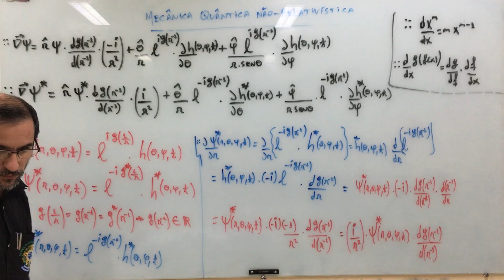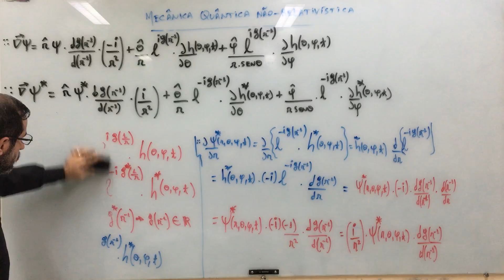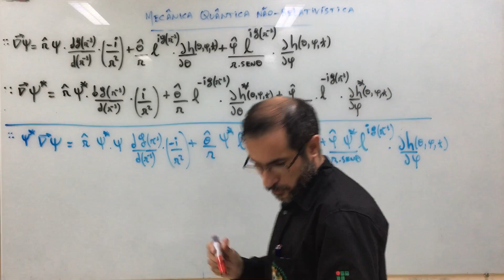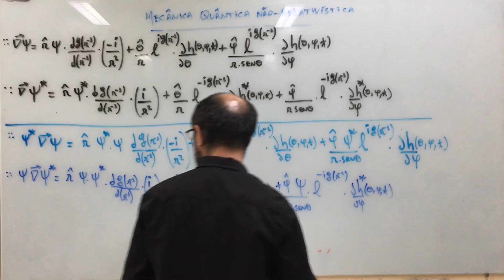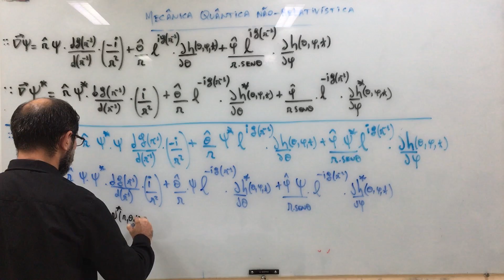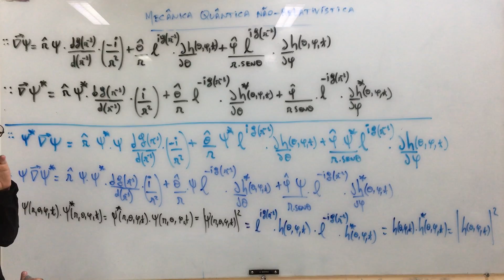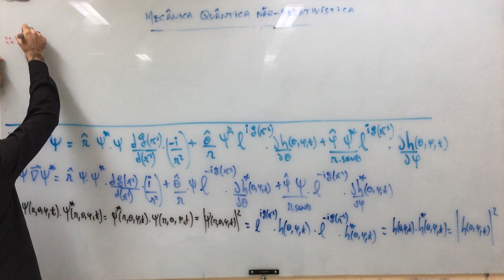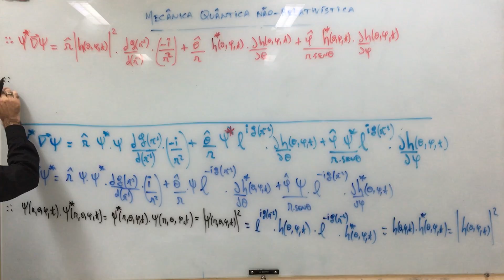Mecânica Quântica Não-Relativística - aula 66.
Estudo Introdutório sobre Mecânica Quântica em regime não-relativístico.
- Referências:
1- Curso de Física Básica: volume4 (Hersch Moyses Nussenzveig);
2- Eletrodinamica quantica (Jose Maria Filardo Bassalo);
3- Quantum Physics of Atoms, Molecules, Solids, Nuclei, and Particles (Eisberg, Resnick);
4- Elementos de Física Matemática: volume 1 , volume 2, volume 3, volume 4 (Jose Maria Filardo Bassalo; Mauro Sergio Dorsa Cattani);
5- Aspectos Contemporâneos da Física ( Bassalo; Cattani; Nassar);
6- Modern quantum mechanics (Sakuray);
7- Quantum mechanics: volume 1, volume 2 (Cohen-Tannoudji; Dui; Laloe);
8- Principles of quantum mechanics (Shankar);
9- Mecanica quantica (Toledo Piza);
10- Quantum mechanics (Landau; Lifshitz);
11- Mecanica Quantica (Waldemar Filho);
12- The Feyman lectures on physics (Feyman, Leighton; Sands).

Agradecimentos:
1- IFPA - Campus de Santarém.